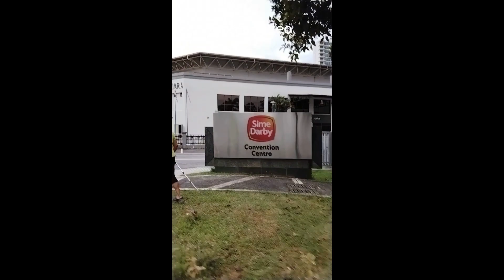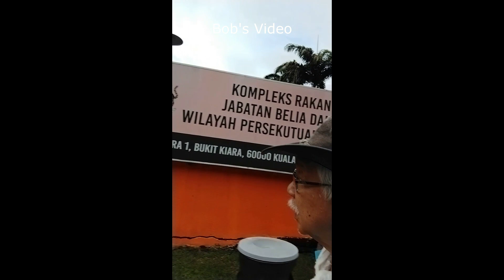2023-11-24 RSC Hash Run#1602 (1)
Bob’s Video. Run site: RSC Kiara Annexe
Run and Circle